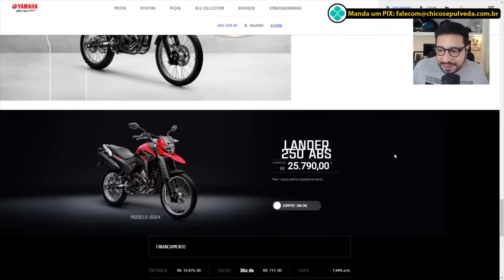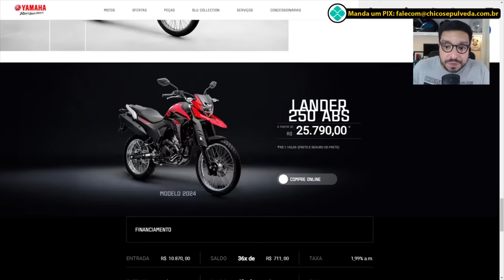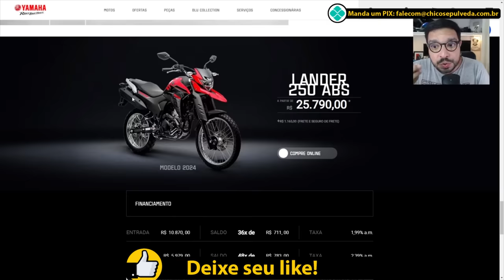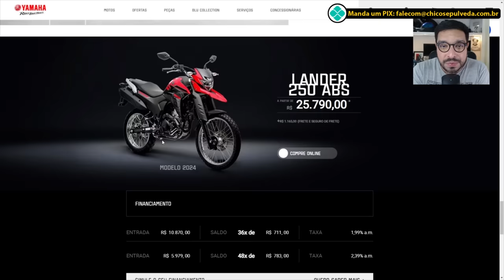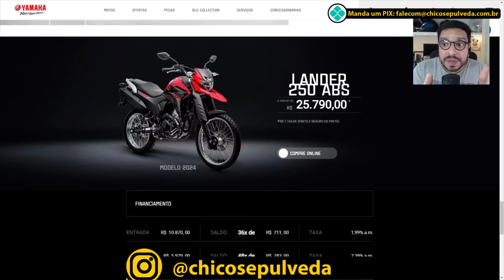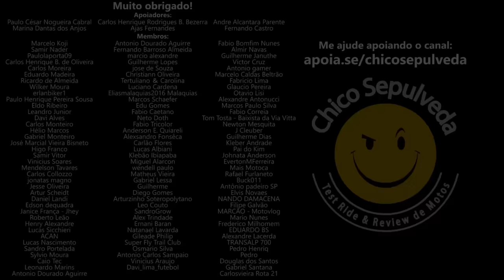Lander 2024 NÃO MUDOU - A Yamaha vai te decepcionar